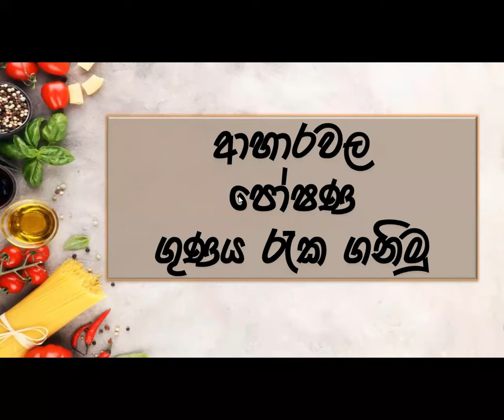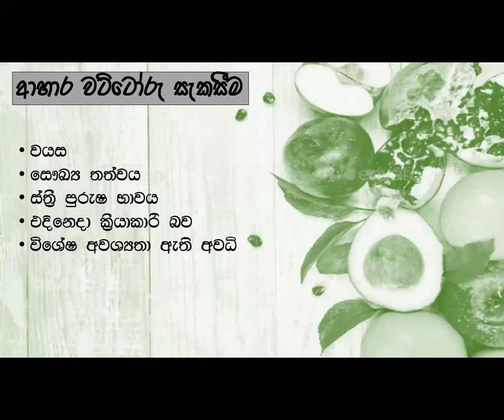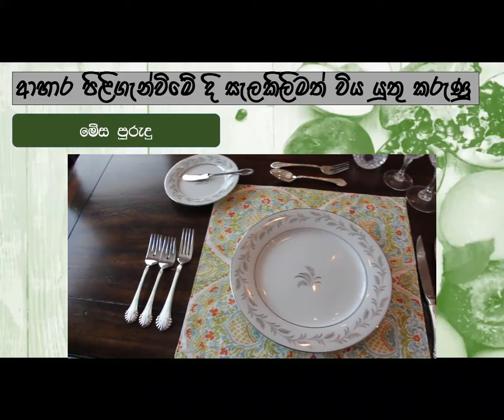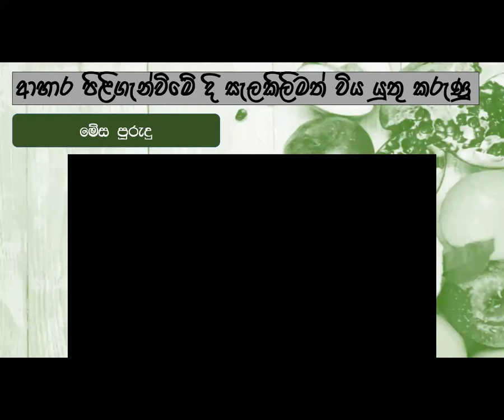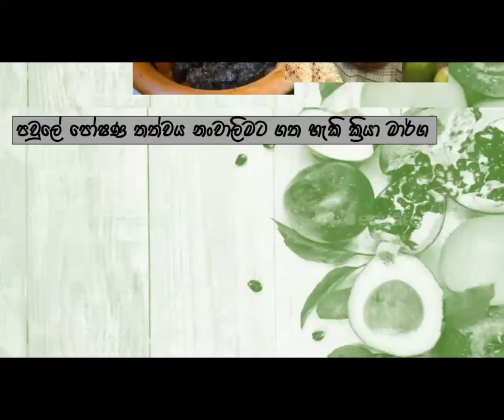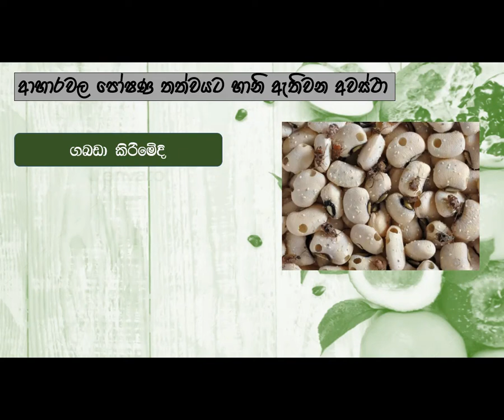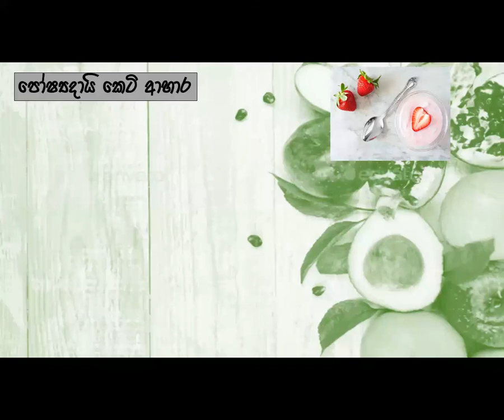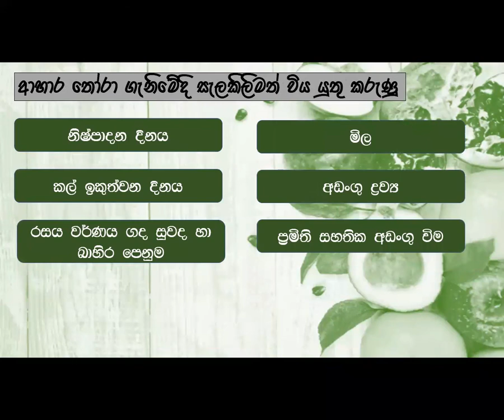Grade 8 Food